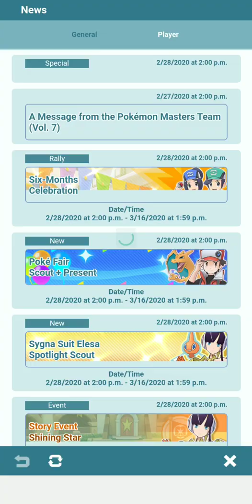[Pokemon Masters] Sync Pair Scout: Sygna Suit Red Reward (Sync Orb x100)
Teams

Charizard's Sphere Grid

- MP Refresh 3